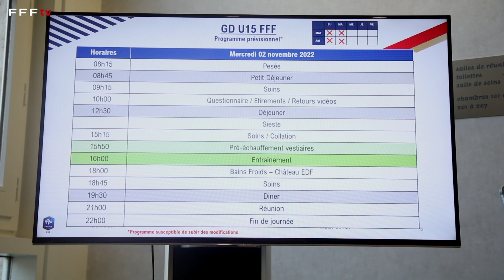Grand début pour la sélection U15 à Clairefontaine I FFF 2022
Cette semaine, pour la 1ère fois de son histoire, la sélection U15 se rassemblait à Clairefontaine, menée par Johan Radet et son staff.